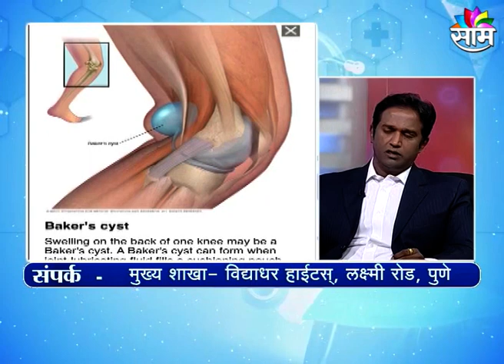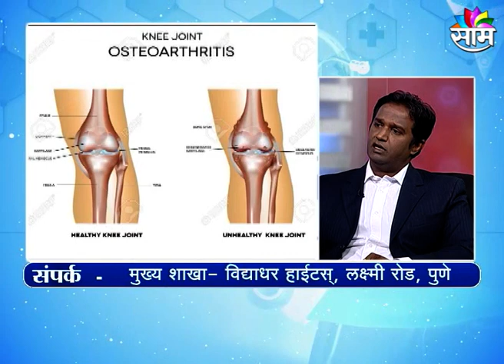Knee Pain and Pulse Diagnosis (Saam Sanjeevan Mantra)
Dr. Vishwas Ghatge throws light on the various causes of knee pain, the remedies, preventive measures and the pulse diagnosis method of treating it.